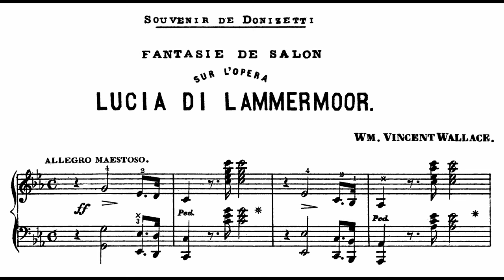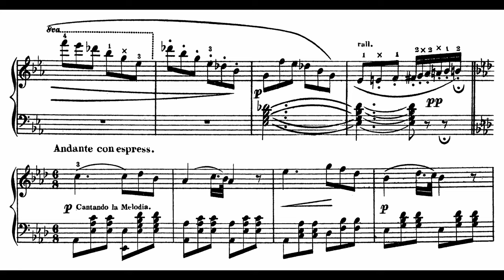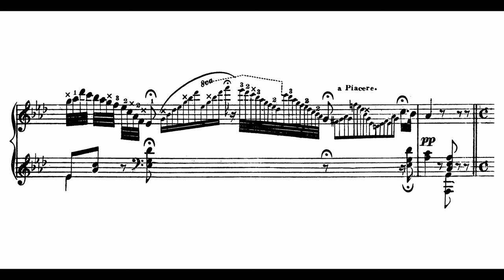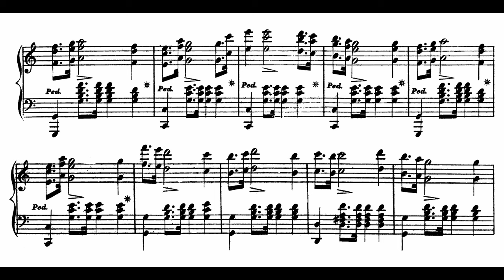William Vincent Wallace - Salon Fantasy on Donizetti's Opera 'Lucia di Lammermoor'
William Vincent Wallace exemplified the spirit of Victorian enterprise. Blessed with extraordinary talent, tenacity and self-confidence, he rose from humble beginnings in provincial Ireland, to become one of the most famous musicians of his day. In 1831, whilst only a teenager, he heard the great violinist Paganini and determined to become a virtuoso himself, on the piano as well as the violin. By 1835 he felt ready to take the stage but realising that there would be too much competing talent in Europe, took the bold decision to try his luck in Australia. It proved a journey worth making. During his two-year stay, he gained a lasting reputation as the first musician of quality to visit the colony, giving over twenty concerts and establishing not only Australia’s first musical academy but also its first music festival.

Throughout his life, Wallace had paid close attention to the development of opera, his knowledge of the varied repertoire shown in the scope of his operatic arrangements, ranging from Mozart to Wagner. Always interested in the orchestral capabilities of the piano, his works for that instrument are rich in texture and colour, though always allowing the melody its voice. In the works on this recording, Wallace combines intimate knowledge of the genre with the consummate flair of a master pianist to bring alive the passion and vitality of the Romantic stage.

The fantasies on 'La sonnambula' and 'Lucia di Lammermoor' were part of a series, 'Souvenirs de l’Opéra', comprising selections from twelve popular operas and published between 1852 and 1854. The fantasy on 'Lucia' opens with a darkly dramatic introduction and then we are away with the hunt. An aria from the famous Mad Scene leads on to a rousing march.
(Peter Jaggard)

pf: Rosemary Tuck